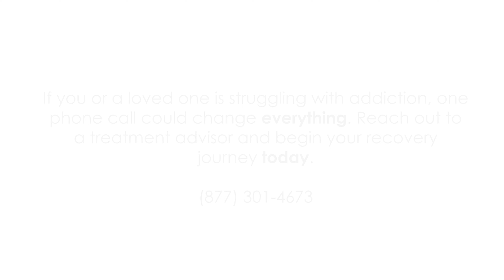Is There an Al-Anon for Narcotics?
Al-Anon directly derives its structure from the principles of Alcoholics Anonymous, and utilizes peer support and encouragement to help the loved ones of addicts and alcoholics learn to refocus their attention and overcome difficult emotional situations. Many of the people who come to Al-Anon find common ground with one another in the sense that they have experienced immense despair and hopelessness at the hands of substance abuse and dependence. They are not affected by their own substance abuse disorder but by the addiction of a close relative or friend.

Ready To Heal?
Call Us To Begin Your Journey